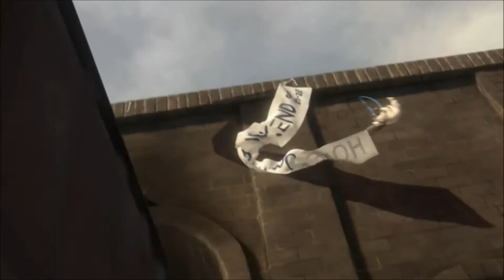★●°Bolt - One Little Slip°●★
!! ! Let the HD be with you ! !!

Everything went wrong when Bolt made that one little slip and ran off to "save" Penny. And now he feels he'll never be able to "live in this town" until he lives down that "humble little stumble".